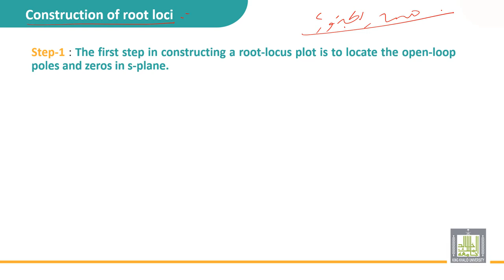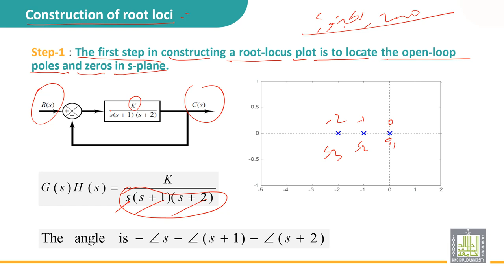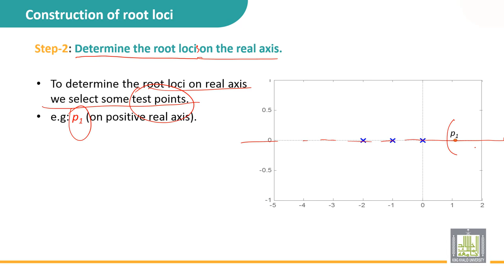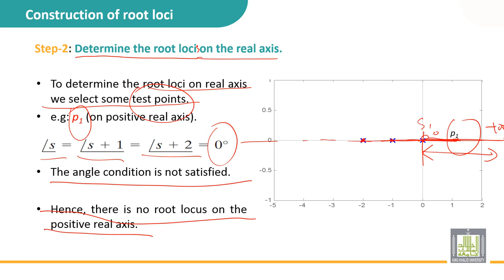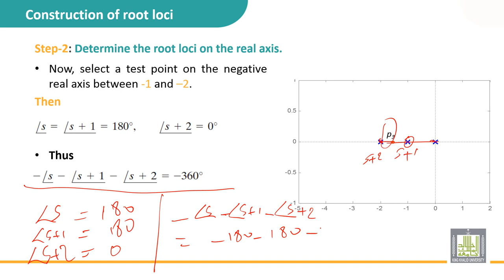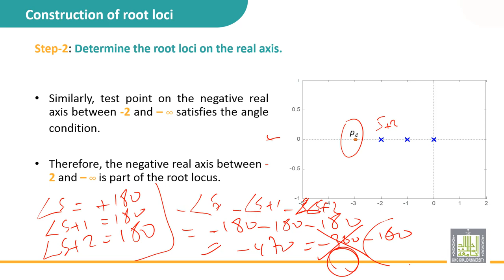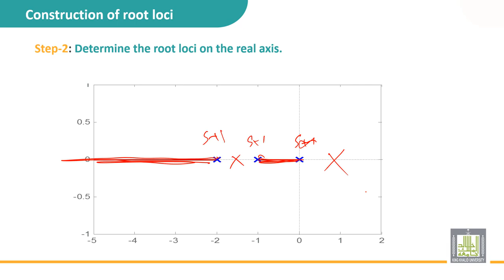Automatic Control | 5-9 | Root locus method - 1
الوحدة 5 :  Stability of feedback control system
الدرس 9 : Root locus method - 1
• Step 1: locate poles and zero in the s plan
• Step 2: root locus on the real axis